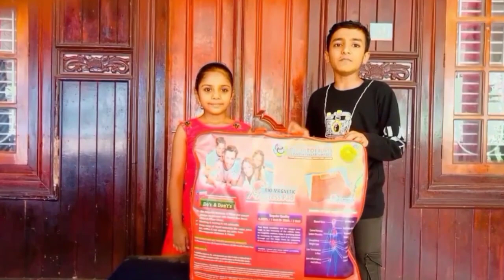E Biotoreium / Bio magnetic mattress pad / Hriday & Nethra